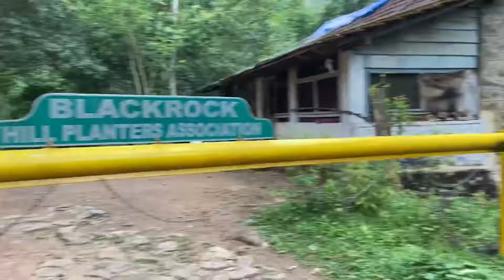உங்க ஊருல இப்படி அருவி இருக்கா? Hidden falls in tamilnadu🥰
உங்க ஊருல இப்படி அருவி இருக்கா? Hidden falls in tamilnadu located in near black rock kanyakumari district